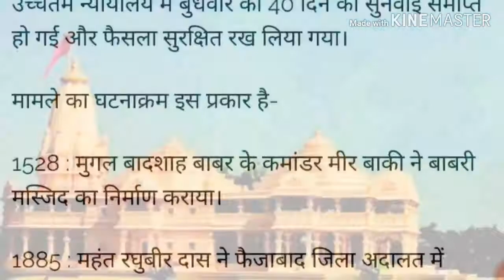राम मंदिर जन्म भूमि और बाबरी मस्जिद विवाद जानिए 1528 से लेकर 2019 तक, technical free jankari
राम जन्मभूमि विवाद जानिए 1528 से लेकर और 2019 तक दोस्तों आप मेरी वीडियो पूरी देखें और दोस्तों यह वीडियो बहुत यूज़फुल होने वाली है दोस्तों आपने मुझे कीमती समय दिया कीमती समय देने की थैंक यू सो मच technical free jankari